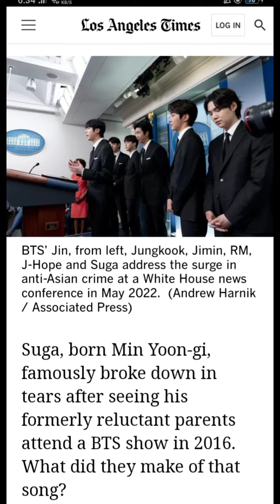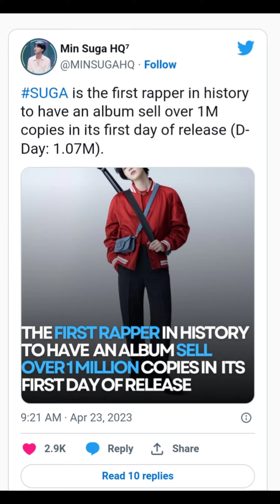Suga Set Multiple New Records As A Rapper & Top Album Charts Around The World W/ D-Day & More